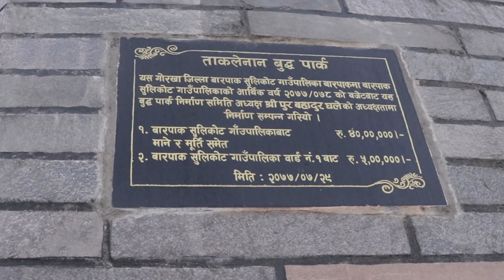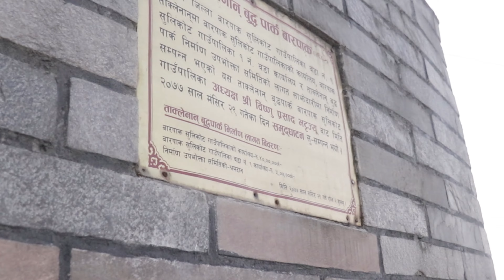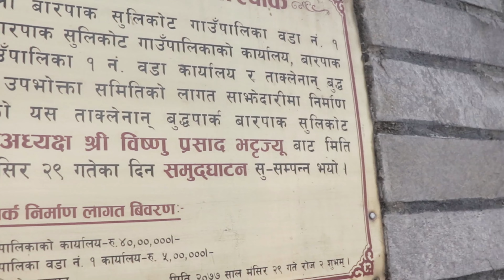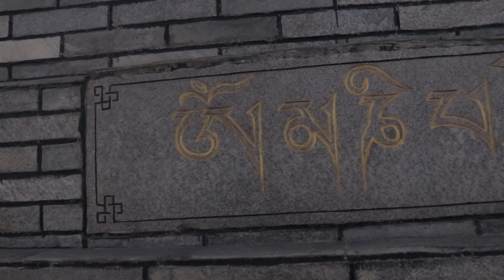Barpak Gorkha vlog बारपाकमा देखिएको नयाँ बस्ती, जहाँ ०७२ सालमा भुकम्पमा परी ७२ जनाकै ज्यान गएको थियो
BARPAK HOMESTAY TOUR OVERVIEW
Barpak is one of the beautiful village in the Gorkha District. The amazing village gives you an extraordinary landscape view. Since the Nepalese people are known for their warm welcoming nature, thus Barpak Homestay tour is very popular in Nepal.

You will experience one of the best homestay in Barpak village. The view of the mountain peaks like Manaslu, Sringi, Lamjung, Buddha, and Manapathi, are simply awe-inspiring. Additionally, the landscape itself is unique.

Mostly the Ghale people reside in this village, including those ex-Gurkha warriors who fought in the Second World War.

Tour Plan
Your trip starts from driving from Kathmandu to Barpak for about 6 to 7 hours on a private vehicle and ten 8 to 9 hours of the drive on a local bus. You stay overnight with the local family. The next day also you stay at Barpak, exploring around the village and interacting with the family you stay and other villagers.

After staying for 2 to 3 days at Barpak, you move to another beautiful village, Laprak, where you will stay for another 2 to 3 days to experience a homestay trip with another group of people. The hiking duration from Barpak to Laprak is about 5 to 6 hours. Both of these villages are located at the hillock.

On this trip, you will have different experiences like a homestay and stay in the city, which are unique on their own. In the village, you will be close to nature and rural areas whereas in the city you will see urban and busy lifestyles. Thus, this trip is distinct on its own.

It's absolutely safe to travel and stay in these villages and also, we will do our best to provide you with the facilities available at its best.
Global News Live is authorized to upload this video. Using of this video on other channels without prior permission will be strictly prohibited. (Embedding to the websites is allowed)

यस च्यानलमा रहेका Video हरु कपि, Download गरी अन्य Channel मा upload गरेको पाएमा प्रचालित कानुन बमोजिम कडा भन्दा कडा कारबाही गरिनेछ ।